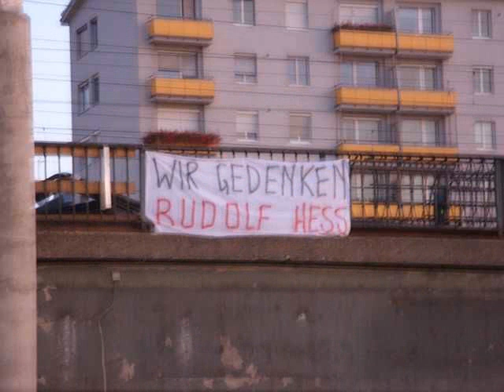Rudolf Heß zeigt die Alpenfestung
Stellvertreter des Führers und Reichsminister a.D.

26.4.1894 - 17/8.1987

(Graphic here)

Aus den Schlußworten von Rudolf Heß vor dem Alliierten Siegertribunal in Nürnberg, 1946

"Ich verteidige mich nicht gegen Ankläger, denen ich das Recht abspreche, gegen mich und meine Volksgenossen Anklage zu erheben. Ich setze mich nicht mit Vorwürfen auseinander, die sich mit Dingen befassen, die innerdeutsche Angelegenheiten sind und daher Ausländer nichts angehen. Ich erhebe keinen Einspruch gegen Äußerungen, die darauf abzielen, mich oder das ganze Volk in der Ehre zu treffen. Ich betrachte solche Anwürfe von Gegnern als Ehrenerweisungen.

Es war mir vergönnt, viele Jahre meines Lebens unter dem größten Sohne zu wirken, den mein Volk in seiner tausendjährigen Geschichte hervorgebracht hat. Selbst wenn ich es könnte, wollte ich diese Zeit nicht auslöschen aus meinem Dasein. Ich bin glücklich zu wissen, daß ich meine Pflicht getan habe meinem Volk gegenüber-meine Pflicht als Deutscher, als Nationalsozialist, als treuer Gefolgsmann des Führers. Ich bereue nichts.

Stünde ich wieder am Anfang, würde ich wieder handeln wie ich handelte, auch wenn ich wüßte, daß am Ende einScheiterhaufen für meinen Flammentod brennt. Gleichgültig, was Menschen tun, dereinst stehe ich vor dem Richterstuhl des Ewigen; ihm werde ich mich verantworten und ich weiß, er spricht mich frei."

" I know, that as long as I know about the secret,
I will never 'legally be released from the prison "

71°6'S 70°42'E